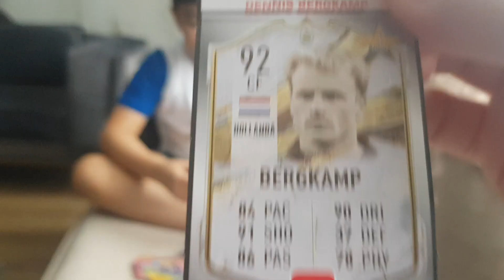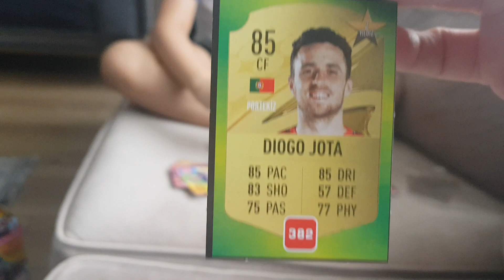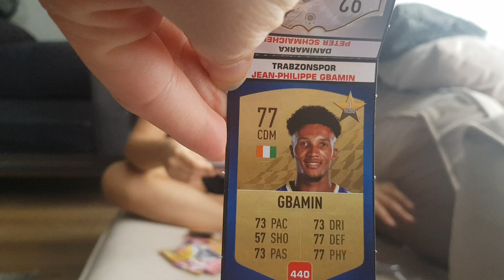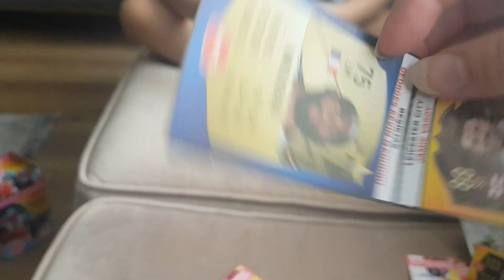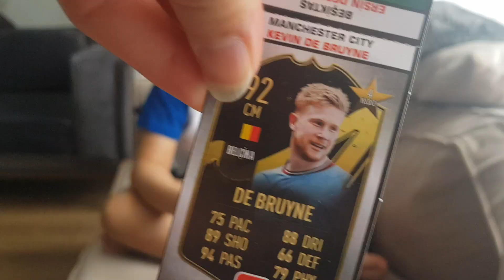Süperler Ligi Dünya Yıldızları 2024 Futbol Kartları Açıyoruz David Beckham Çıktı,Kart Açılımı Futbol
Süperler Ligi Dünya Yıldızları Furbol Kartları Açıyoruz David Beckham Çıktı,Kart Açılımı Futbol.